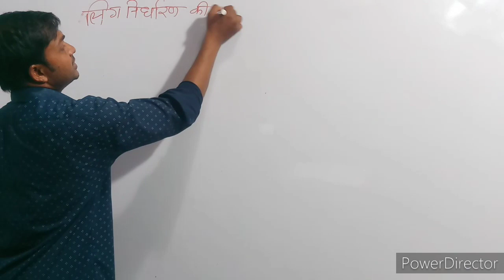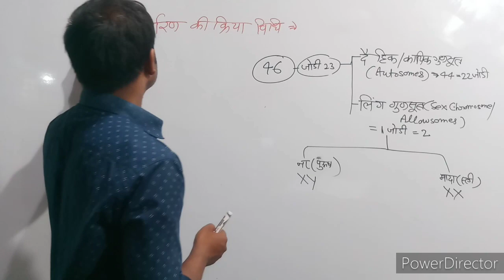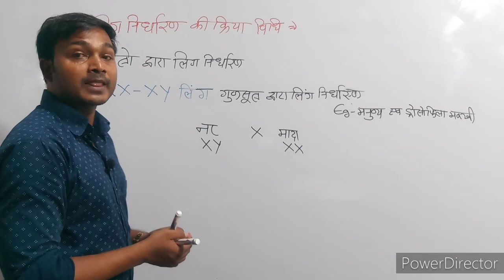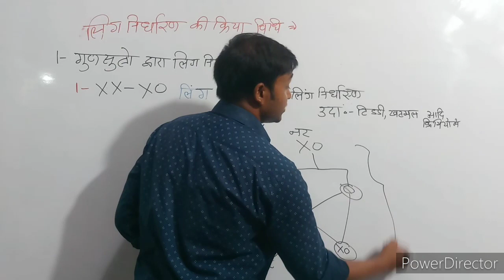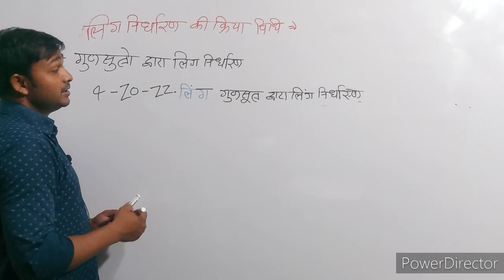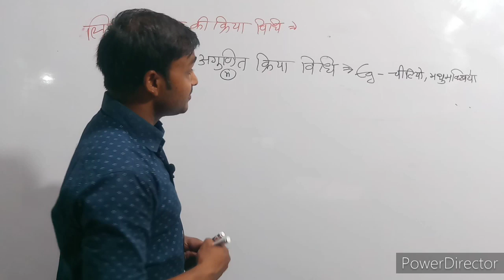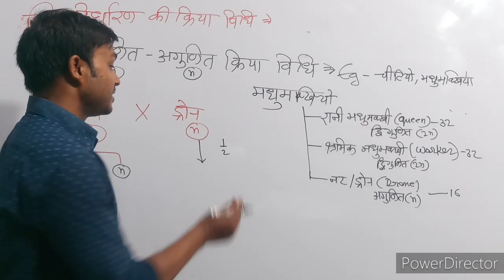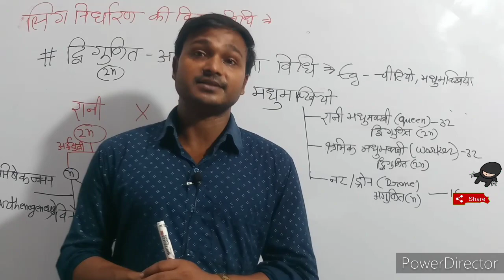कक्षा -12 जीवविज्ञान अध्याय -5 भाग -6|| Biology12th Chapter 5 Principles of Inheritance & Variation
अध्याय -5 वंशागति एवं विभिन्नता के सिद्धांत
Chapter 5 Principles of Inheritance & Variation
Biology hindi me
Biology in hindi
By Narayan Sahani..
class 12 biology in hindi
12th biology in hindi
biology 12 chapter 5

Related topic
             जीवों में लिंग निर्धारण की क्रियाबिधि